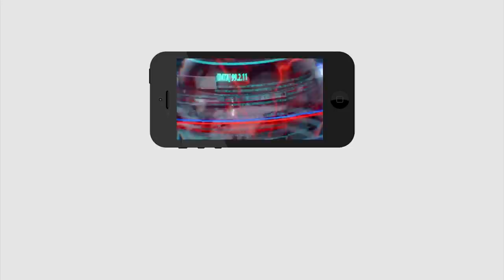Ys Jagan | Opposition Parties Leaders Joining into YCP|వైసీపీలోకి జోరుగా వలసలు..| PDTV News|AllaNani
వైసీపీలోకి జోరుగా వలసలు..తలలు పట్టుకుంటున్న ప్రతిపక్షాలు